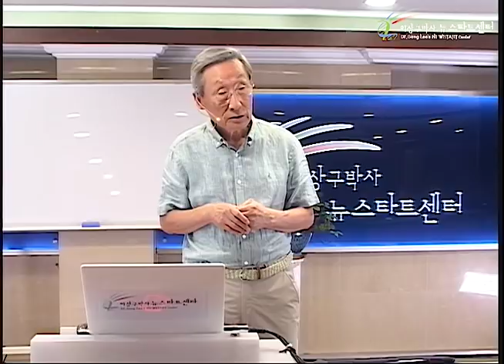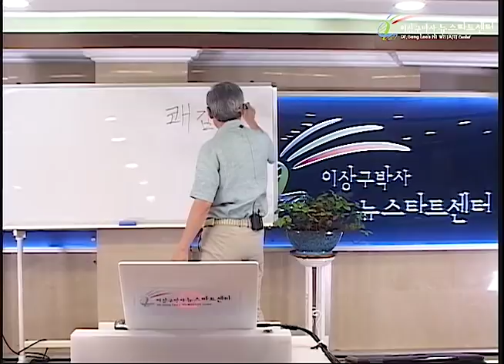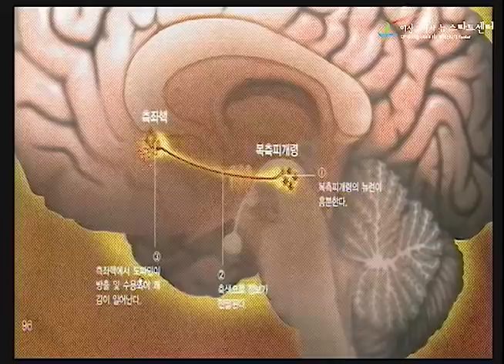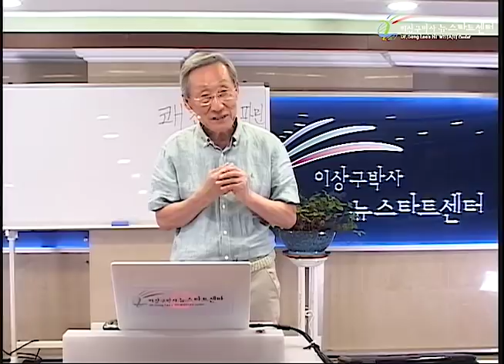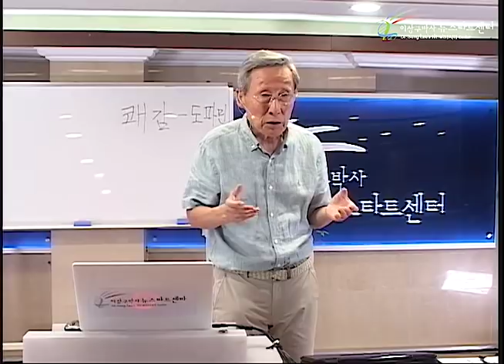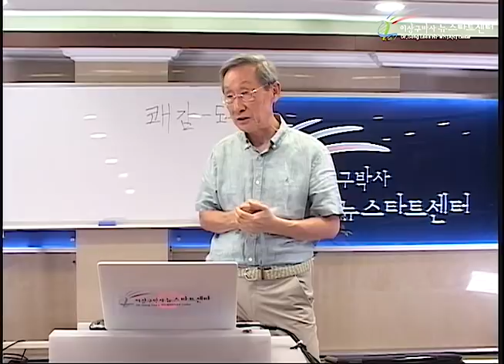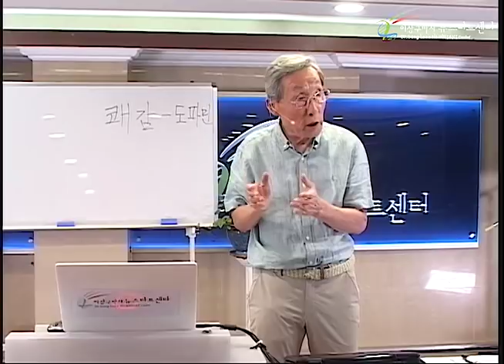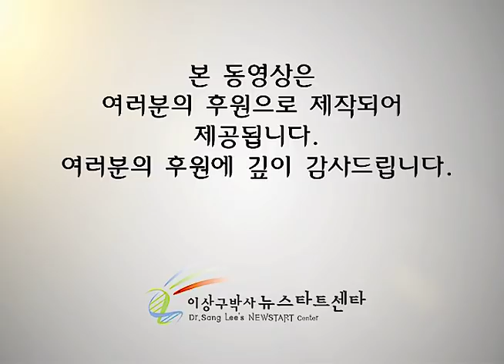H232 17 무의미가 중독과 우울증의 원인이다